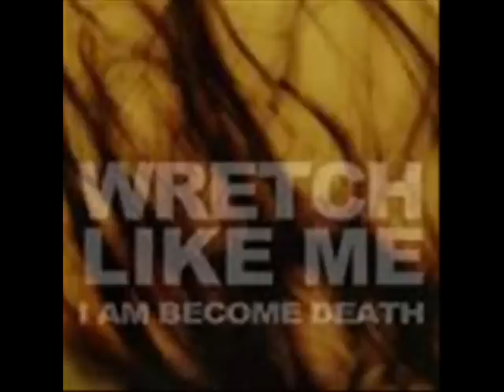Wretch like me "Safe Cracker"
My Video for the song "SafeCracker"